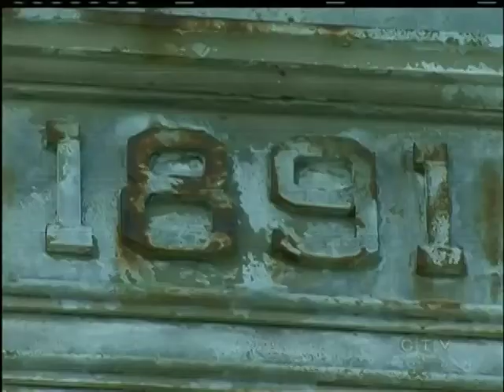Developer Buys Derelict Janion Hotel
VICTORIA -- For awhile it looked like the Janion hotel would be demolished before it could be restored. But a Vancouver development company is pledging to heap attention on the 121-year old building that has been neglected for decades. "Our intention in buying it is certainly first and foremost to pursue a plan that involves rehabilitating and maintaining the existing Janion building" says Jon Stovell, President of Reliance Properties.

Reliance paid $2.49 million to buy the Janion. If the company's name sounds familiar - that's because Reliance is also behind the proposed $25 million redevelopment of the nearby Northern Junk Lands at the foot of Johnson Street, which will go to a public hearing in the fall.

The company is not revealing what exactly is planned for the Janion until Monday. The prominent building has been empty since the 1970's, except to become the venue for a 2006 protest, when a man barricaded himself inside. A far cry from how it was intended to be used.

Despite the Janion being described as quite luxurous for its time, it wasn't open for long. Only two years. Because historians say it was literally built on the wrong side of the tracks. "It didn't have a liquor license...that end of Store Street was the haunt of whalers and loggers and miners. They wanted a place that served liquor. Unfortunately the Janion was not, by the time they got a liquor license two years later, the hotel managers were bankrupt" says Ken Johnson, President of the Hallmark Heritage Society.

The building later became office space and storage. Now, it could become one of the cornerstones of a major transformation surrounding the new Johnson Street Bridge. "Part of the excitement around the bridge was that it was going to spur close to half a billion dollars worth of redevelopment...we know if Northern Junk goes ahead, that's about $800,000 a year in new assessed revenue, add that to the Janion that's $1.5 million. That goes a long way towards us at City Hall as we try to keep taxes down" says Victoria Mayor Dean Fortin.

In fact, the bridge, the Janion, and the Northern Junk could all be under construction at the same time.